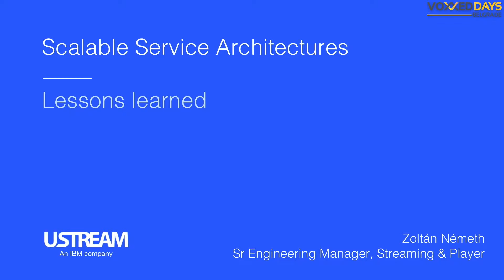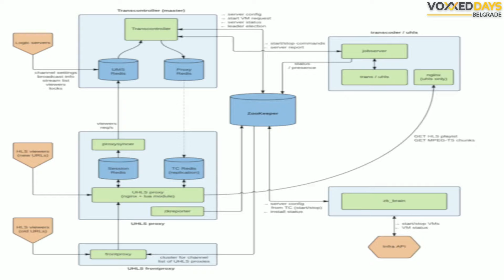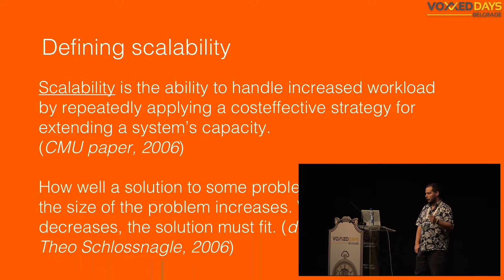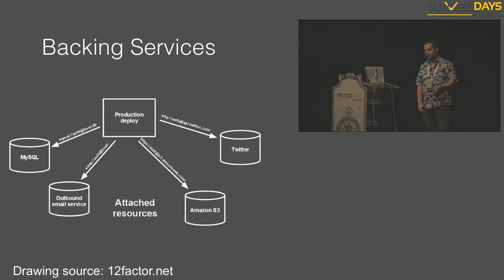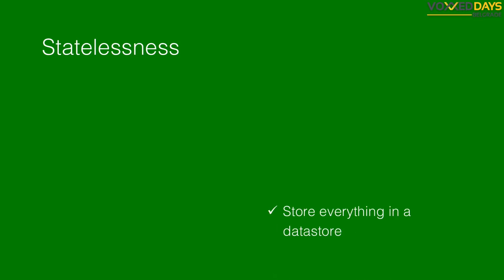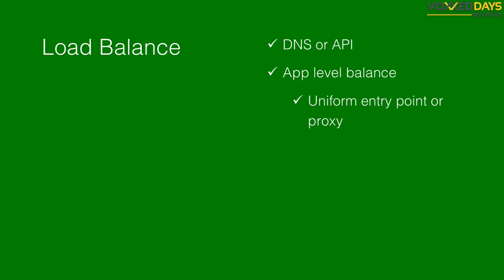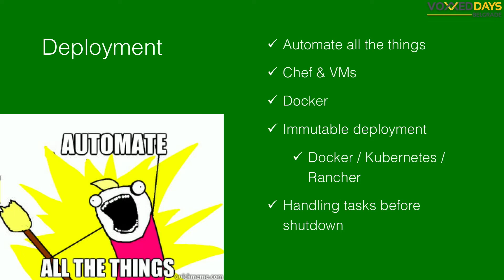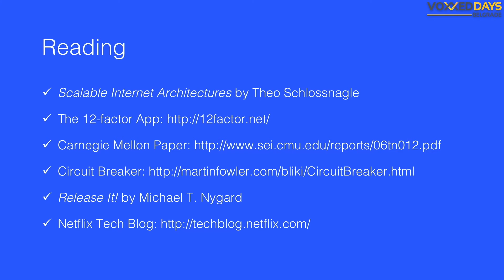VDB16 - Scalable Service Architectures - Zoltan Nemeth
Service oriented architectures are getting more and more widespread popularity, because of the benefits they offer. They have some design requirements though, a very important one of them is designing services (and their combinations) for scalability and resilience. We at Ustream built a couple of these in the past years and learned a lot about how to do it and what open source tools are available to achieve the goal.